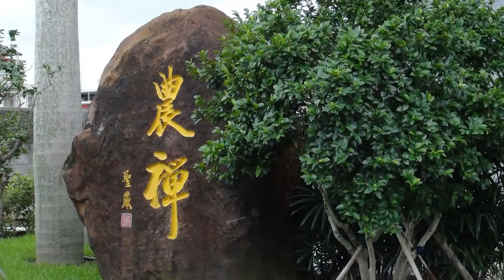我的投影播放